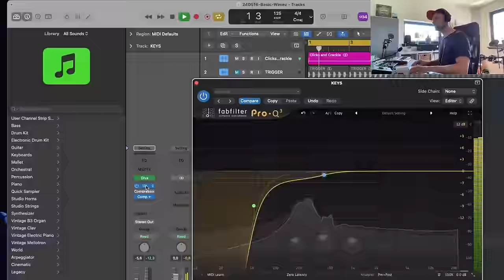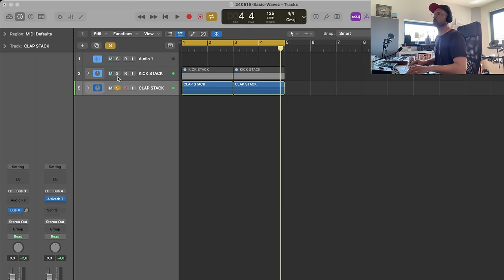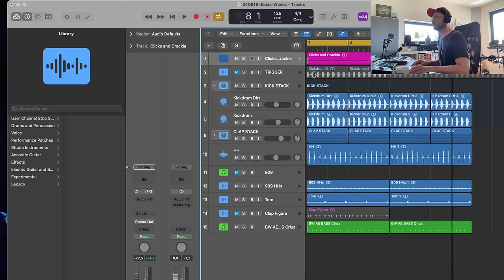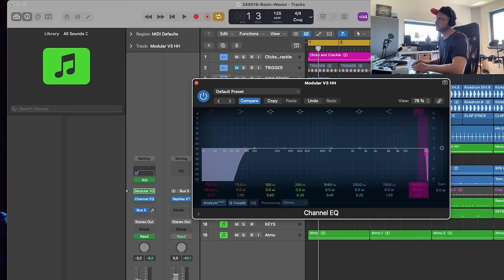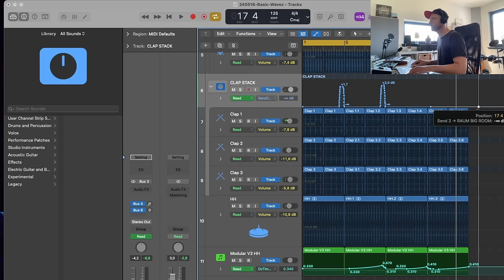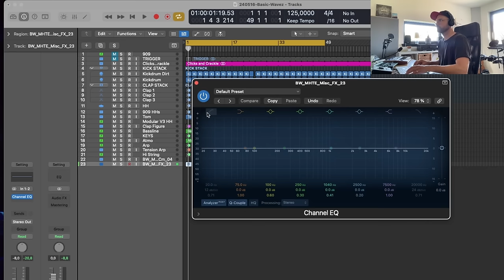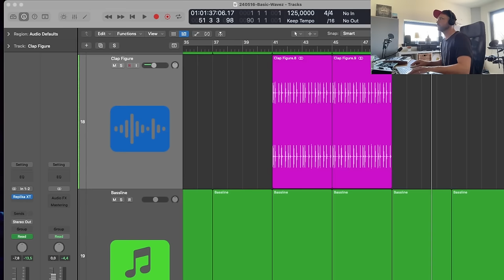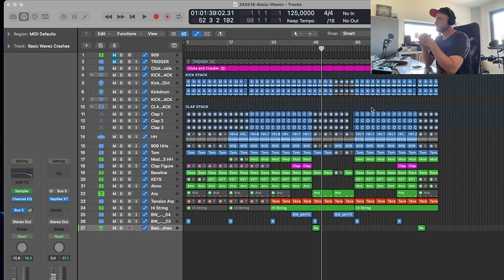Florian Kruse (Anjunadeep, Selador) writes a track in 2 hours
Florian is a prolific melodic techno producer with releases stretching far back into 2007 and signings on various different household labels like Global Underground, Einmusika, Anjunadeep, Selador, Katermukke, Eleatics & more. His style I would describe as a blend between minimal and melodic techno with a heavy focus on groove and simple, hypnotic riffs that carry the dancefloor. He joins us today to write a track from scratch and show us his process for forming ideas.

0:00 - Intro
0:30 - Track Preview
0:47 - Florian Intro Commentary
3:05 - Kick
8:45 - Snare/Clap
15:00 - Grouping Claps
16:40 - Clap Reverb
17:55 - Hi hats
19:10 - Rhythm Composer
23:55 - Percussion (Tom/Claps)
28:00 - Clicks and Crackle
29:30 - Bass
32:35 - Processing
35:30 - Keys
39:55 - Lead Atmosphere
44:20 - Hi Hat Simple Noise
53:40 - Automation
56:30 - Arp
1:00:30 - Arp Reverb
1:01:50 - Melody Loop
1:09:00 - Reverb Clap Automation
1:11:30 - High String Note
1:14:00 - Arrangement
1:21:15 - FX
1:28:00 - Arrangement/Automation
1:48:10 - Commentary on the Process
1:49:30 - Arrangement/Automation
1:52:30 - Bassline Automation
1:54:25 - Final Track Playthrough
1:57:30 - Outro Commentary
1:58:35 - Adding Crashes Into Sample
2:01:20 - Final Commentary